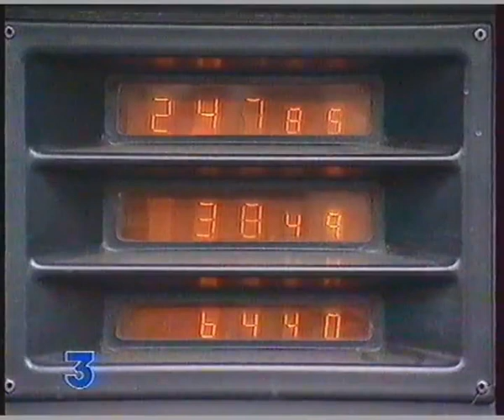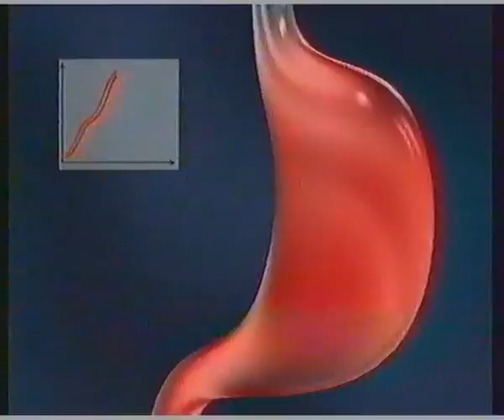France 3 BA + Libre Court 199x